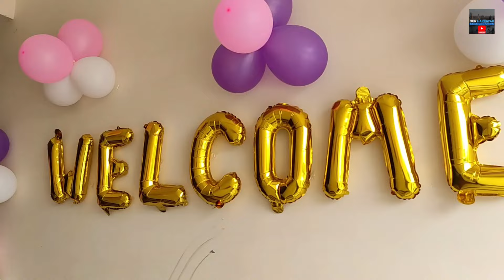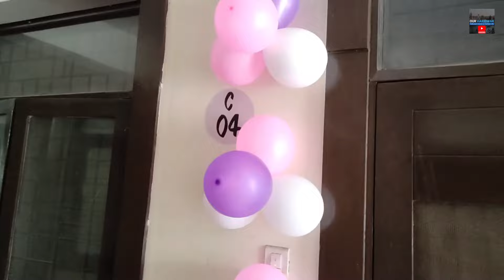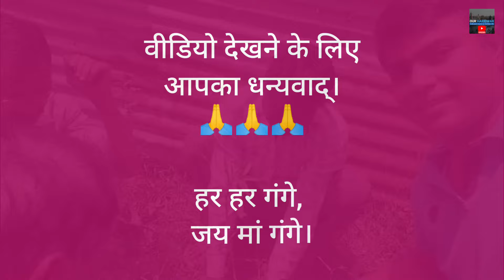Grand Welcome of a newly born baby girl to a resident couple in DeepGanga Apartments, Haridwar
Grand Welcome of newly born Baby Girl to Mr. Pankaj & Mrs. Anita (resident of C-4, Plot-1, DeepGanga Apartments) by RWA committee members & society residents on 29 April 2024
(Monday)

girl child
girl child safety
girl child empowerment
girl child education
girl
girls
girl power